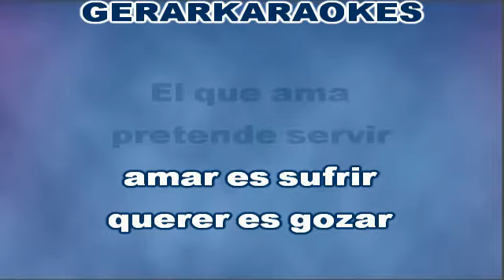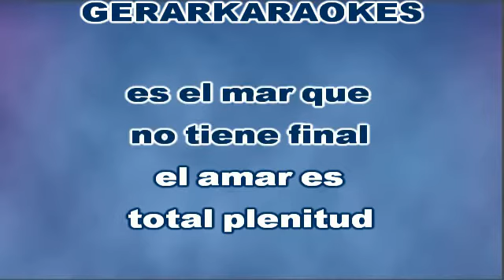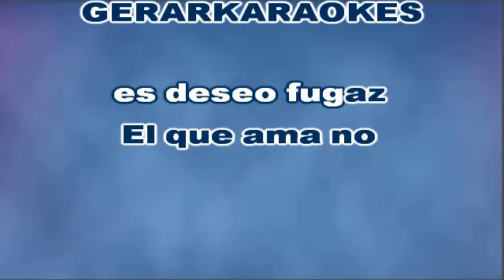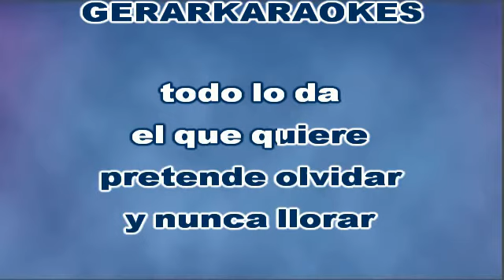Amar y querer - José José - Karaoke